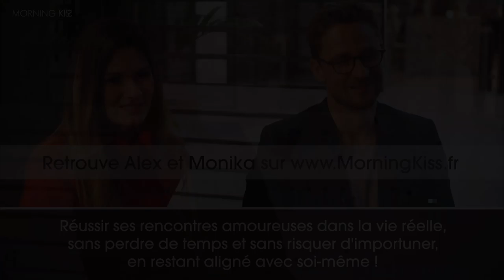Coup de foudre dans le métro | Alex Wagner et Monika Mitic (conférence WeWork)